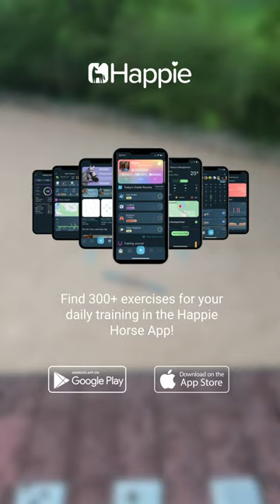POLEWORK EXERCISE: THE TRAPEZE // STANGENÜBUNG: DAS TRAPEX | HAPPIE HORSE APP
There's a new pole exercise for you!

@‌kalibadressage introduces the trapeze! This exercise focuses on stance, bend and hindquarters.

You can find this and 300+ exercises for free in the Happie Horse App! You can find the download link at the top of the descriprion

Have fun riding

Es gibt eine neue Stangenübung für dich!

@‌kalibadressage stellt das Trapez vor! Bei dieser Übung liegt der Fokus auf Stellung, Biegung und der Hinterhand.

Diese und 300+ Übungen findest du kostenlos in der Happie Horse App! Den Link zum Download findest du oben in der Videobeschreibung
Viel Spaß beim Nachreiten